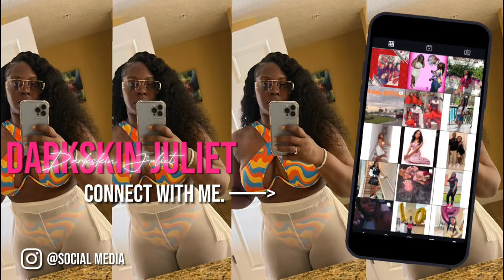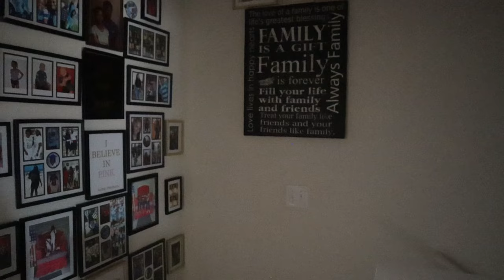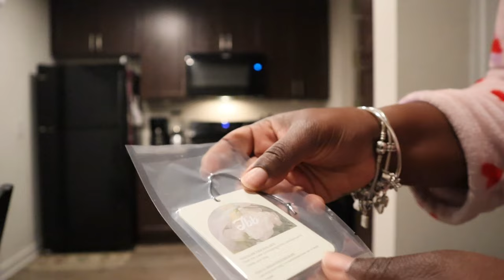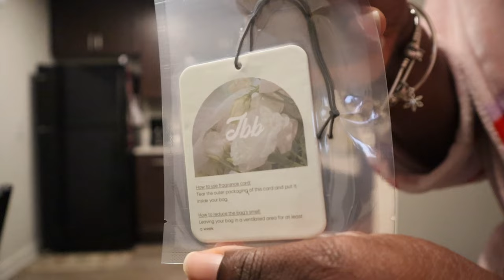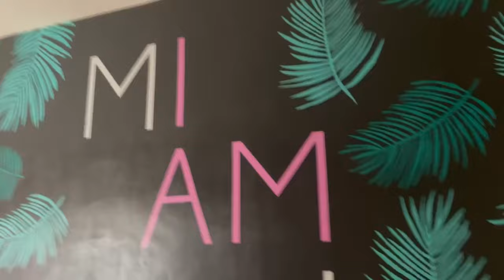I Said Yes: Romantic Date Night, Amazon Finds & Home Updates | Darkskin Juliet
Hey, dsj family and gang! 💕 I've got some exciting news to share in this week's vlog - your girl is ENGAGED! He popped the question, and of course, I said YES! 💍 Dive into our engagement story, see the beautiful ring, and join our celebration. Unique Designs and unmatched Quality with Our Exclusive Collection at amazing prices.

But that's not all! I'm also taking you along for some amazing Amazon finds that I love, our romantic date night at Cheesecake Factory, and showing off a gorgeous new mirror that's perfect for our home. It's all about love, life updates, and those little things that bring joy.

Amazon finds JBB Crossbody Shoulder Purse for Women - Snake Printed Leather Evening Clutch Chain Strap Small Satchel Bag

DEARMAY Gold Ankle Bracelets for Women, 14K Gold Anklets for Women Waterproof Cuban Link Anklets Set Layered Anklet Bracelets for Women Anklet for Women Gold Jewelry Gift

Batur Broom Holder Wall Mount, 4 Pack New Version Broom Holder, Super Anti-Slip Mop and Broom Holder Wall Mount, Adhesive Broom Hanger Mop Organizer Wall Hanging for Bathroom, Kitchen, Laundry Room

Walmart finds: BEAUTYPEAK 64"x21" Full Length Mirror Rectangle Body Dressing Floor Standing Mirrors, Gold

This video is about I Said Yes: Romantic Date Night, Amazon Finds & Home Updates. But It also covers the following topics:

Luxury Lifestyle
Cheesecake Factory Date Night

Video Title: I Said Yes: Romantic Date Night, Amazon Finds & Home Updates | Darkskin Juliet

✅  About Darkskin Juliet.

Let us all be on a journey together, and I’m here to give you tips or become your best friend with advice and my Q&As.

🔔Check out Darkskin Juliet's channel for practical wellness tips and fun content.